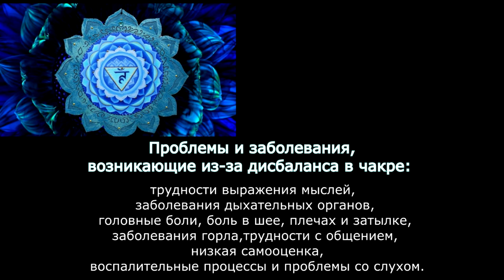ВАРГАНОТЕРАПИЯ | чакра ВИШУДХА | звукотерапия медитация исцеление